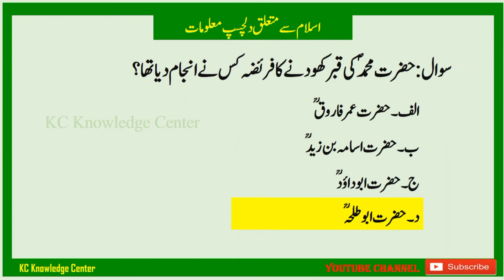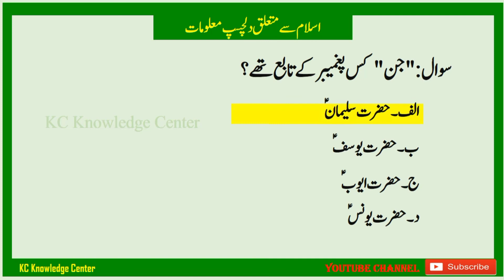Islamic studies MCQS |Islamiyat MCQS part-13 |اسلام سے متعلق اہم معلومات | Mcq's, about Islam.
studies Mcq's for alla type of Exam | tests
اسلام سے متعلق اہم معلومات
interesting & important information about Islam.
This channel is make for Knowledge and information in here you find
Islamic studies, Pakistan studies, General Knowledge, Current Affair and World Information.
We are uploading videos on duly base the Mcqs are most Important and interring. Mostly Mcq'sare repeated in entry Exam| tests. for more knowledge please visit our youtybe channel
@KC KNOWLEDGE CENTER